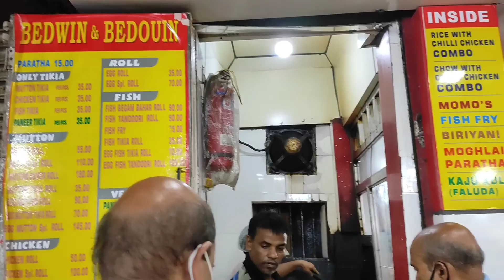Letting My Sister Buy Me An Outfit + Exploring Gariahat| Sissy duo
Musician: @iksonmusic

Musician: LiQWYD